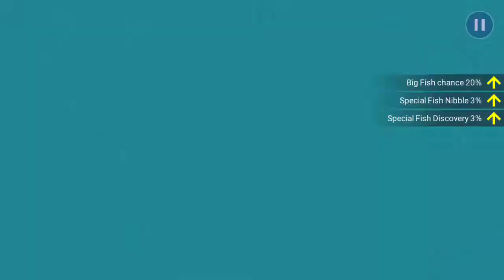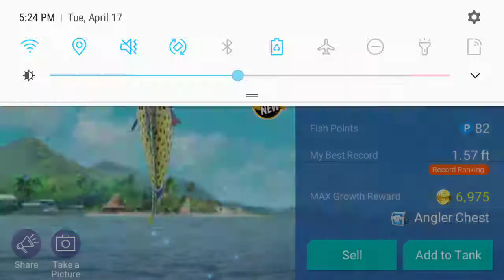Bluestriped Humpback Grouper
Port Moresby, Coral Sea